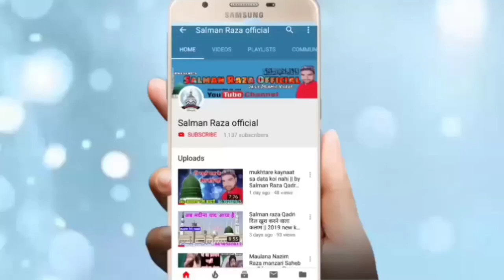Asad iqbal Part-1 durude Pak Se Hi dil Jeet Liya Azmate Mustafa Conference Obri 18 March 2020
Hi,

Durude Pak Se Hi Dil Jeet Liya Asad iqbal Kalkattavi
 Azmat E Mustafa conference Obri Jila Sambhal  Uttar Pradesh India

 Asad Iqbal
 Asad Iqbal kalkattavi
Asad Iqbal ki naat
 Asad Iqbal ki naat 2020

Jalsa Obri
Obri Jalsa
 Jalsa obri 2020
 ovary Jalsa 18 March 2020
Obri Jalsa 18 March 2020
Jalsa Obari 18 March

Sayyad Rizwan Miya
 Syed Rizwan Miyan

Apne Yahan Ke jalse full HD audio video mein record karane ke liye ya YouTube per upload karane ke liye  Humse Sampark Karen hamara mobile number hai aur WhatsApp
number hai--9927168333